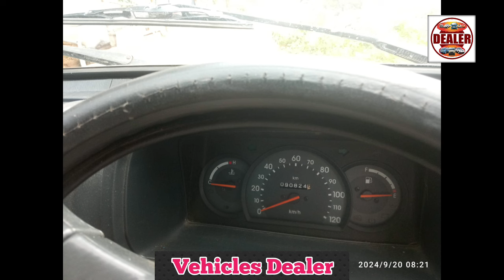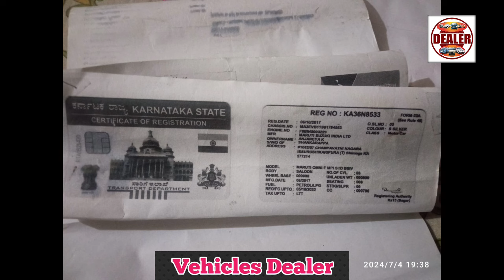Maruti Suzuki Omni ,📞 ☎️ ಓನರ್ ನಂಬರ್ ⬆️ ಮಾರಾಟಕ್ಕಿದೆ 🤗💕⬆️